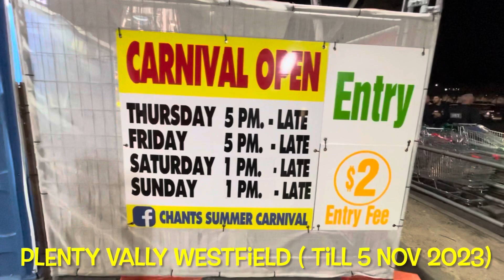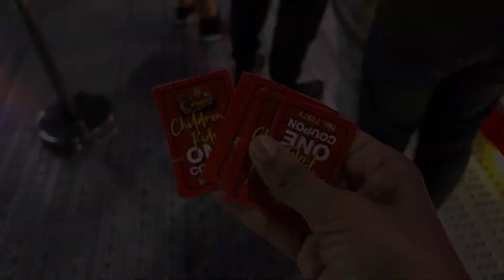Summer Carnival Melbourne | Chants Summer Carnival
Carnival On Tour at Plenty Vally Melbourne | Melbourne Carnival

Carnival in Melbourne
Things to do in melbourne
Melbourne vlog
melbourne tour
melbourne funfair
things to do melbourne
summer carnival
family carnival
chants carnival